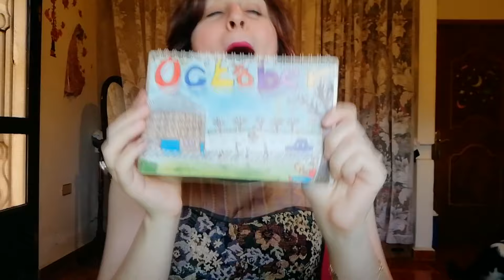KPOP FAN REACTION TO GORGOROTH! 🎃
It's October! Aka Halloween month AKA the month where I willingly react to music videos that will freak me out.

1st Reaction in this series: GORGOROTH!